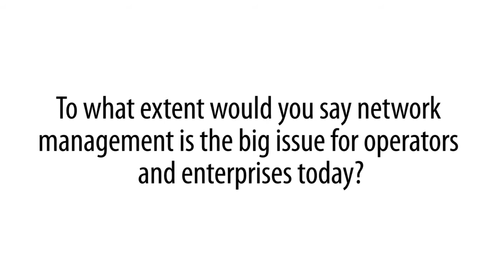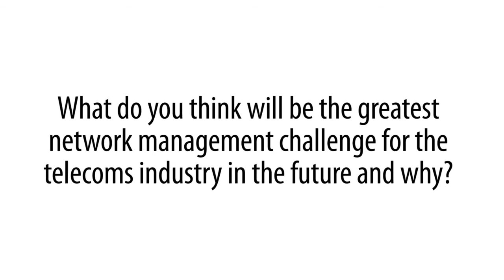Big issues in network management - Total Telecom Network Management Show 2013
We interviewed industry experts, Pieter Veenstra, Architect at KPN and Matt Stagg, Senior Manager of Network Strategy, Architecture and Design for EE on the big issues in network management right now. Questions included:
- To what extent would you say network management is the big issue for operators and enterprises today?
- What is the most pressing network management concern for you and why?
- What do you think will be the greatest network management challenge for the telecoms industry in the future and why?

Join us at the Network Management Show to understand why it is now THE big issue facing telecom operators and enterprises. Hear from leading speakers, suppliers clinics and take part in round table discussions.